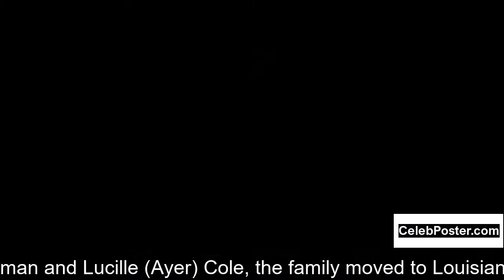Elizabeth Ashley biography